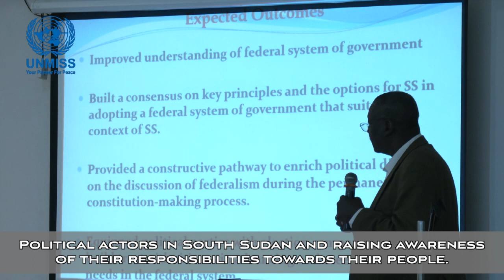UNMISS, partners host political parties forum on federalism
As South Sudan approaches its first post-independence elections, there's a vital need for political actors to begin discussing the shape that this young nation's democracy will take. To help galvanize these dialogues, UNMISS and partners hosted a political parties forum on federalism. Take a look!